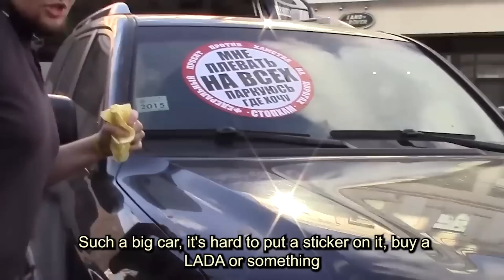SADB MOSCOW - Hit a Girl + Huracan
This is Russia and its capital Moscow, we are not indifferent people who struggle with the manifestation of rudeness on the roads and not only, support us friends, subscribe to the channel, leave comments, put likes and throw this video to friends.